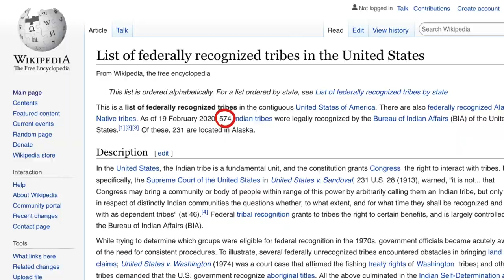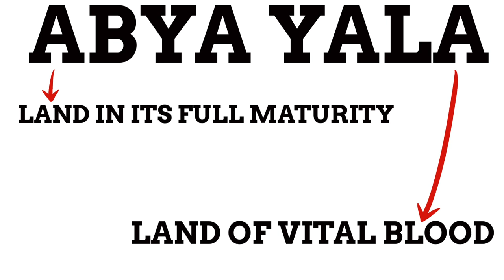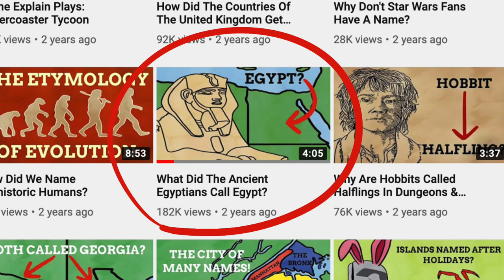What Do Native Americans Call America?